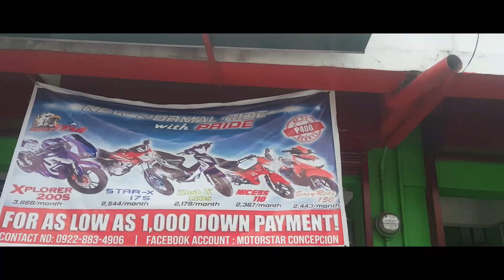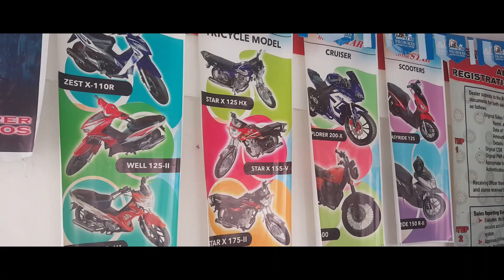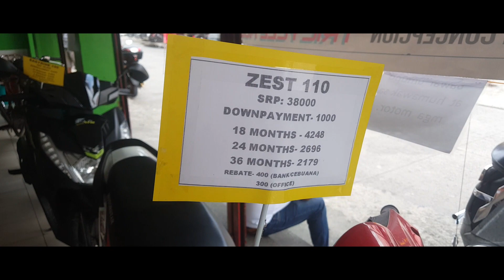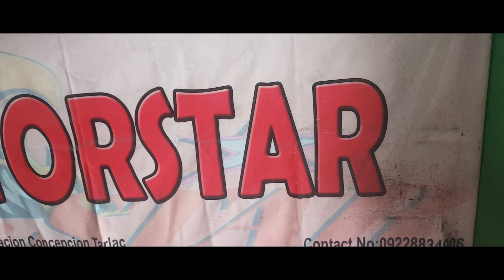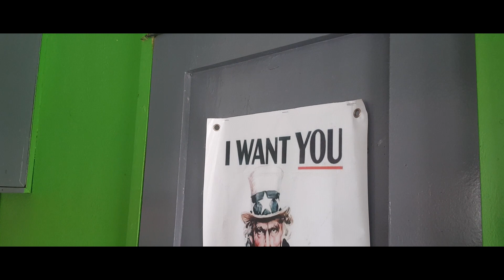MOTORSTAR CONCEPCION BRANCH